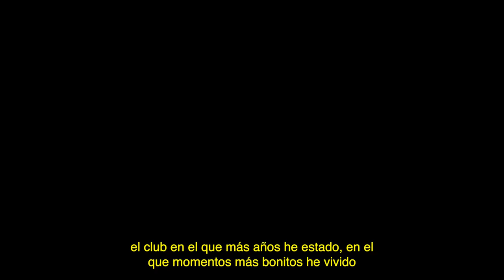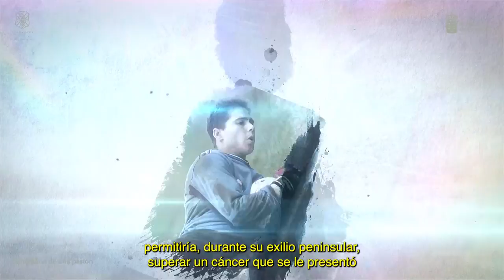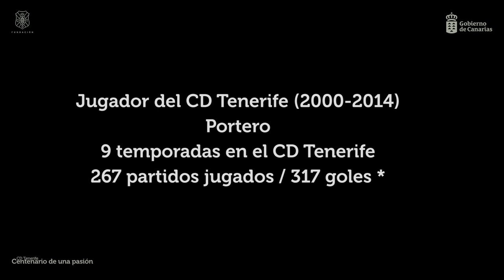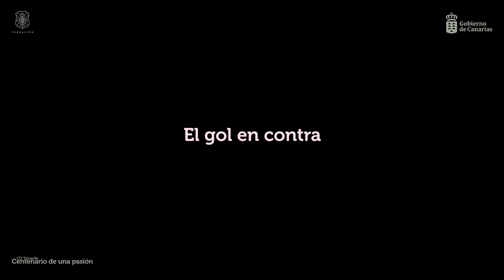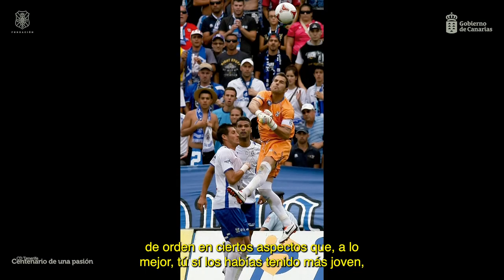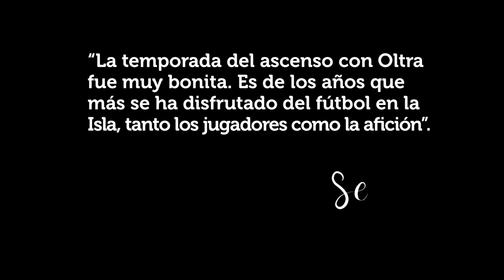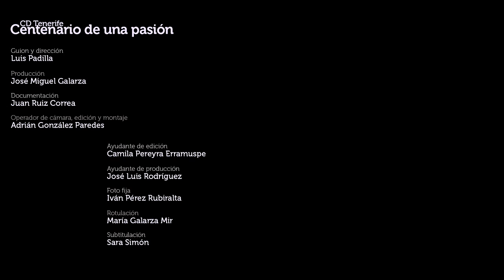CentenarioCDT | Centenario de una pasión. Capítulo 14: Sergio Aragoneses